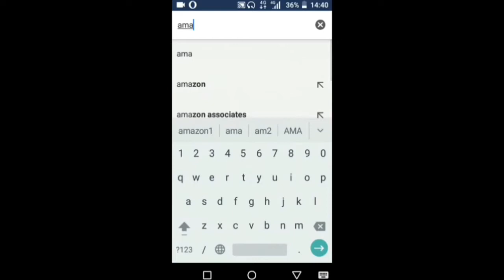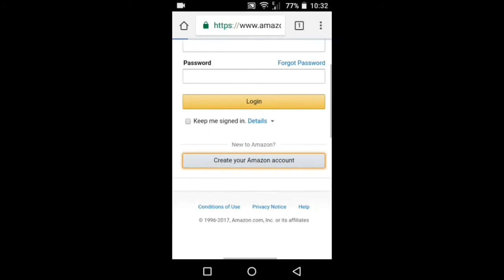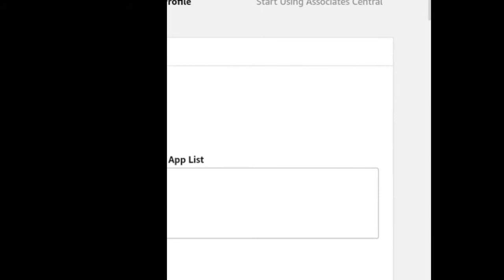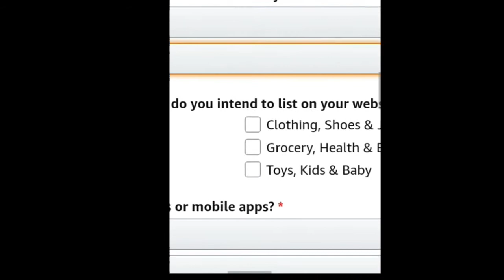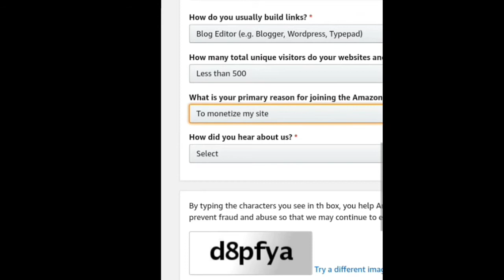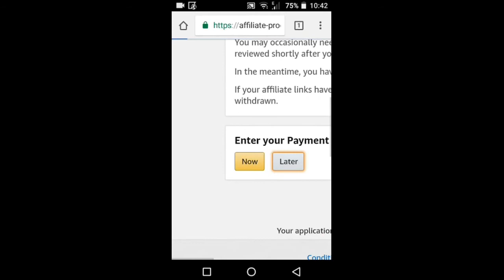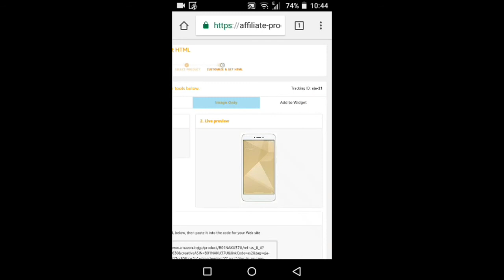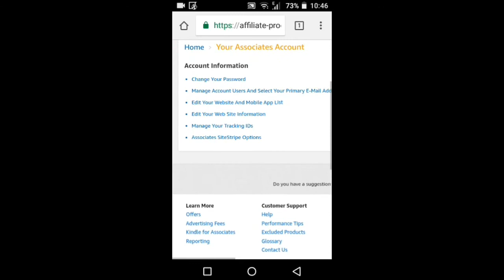HOW TO EARN MONEY FROM AMAZON IN TELUGU 2017 || HOW TO EARN MONEY FROM AMAZON AFFILIATE IN TELUGU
HOW TO EARN MONEY FROM AMAZON IN TELUGU.
EARN FROM RS 15000 TO RS 20000.
IN THIS VIDEO,HOW TO EARN MONEY FROM AMAZON AFFILIATE
PROGRAM IN TELUGU.